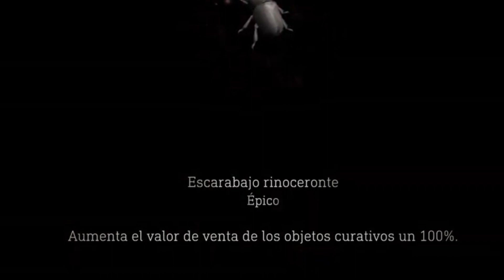✅ Cómo OBTENER TODOS los ESCARABAJOS RINOCERONTES de RESIDENT EVIL 4 || ESCARABAJOS RINOCERONTES RE4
✅ Cómo OBTENER TODOS los ESCARABAJOS RINOCERONTES de RESIDENT EVIL 4 || ESCARABAJOS RINOCERONTES

0:00 Escarabajos Rinocerontes
0:22 Curiosidad de Escarabajos
0:36 Escarabajo Uno
0:50 Escarabajo Dos
1:02 Escarabajo Tres
1:15 Despedida

Todas las ubicaciones de los escarabajos rinocerontes de Residente Evil 4 Remake, estos escarabajos los podemos consumir para aumentar nuestra vida al máximo, o también lo podemos vender al buhonero por 10 000 pesetas cada una o si tenemos el amuleto escarabajo lo podemos vender a 20 000 pesetas cada uno, y una pequeña curiosidad de estos es que, en el juego original, si te acercabas mucho a estos escarabajos estos salían volando. Algo que no pasa en el remake, empecemos…
En el capítulo 4, nos iremos por la parte izquierda del lago, y seguiremos de manera recta este camino, hasta toparnos con el tronco de un árbol, donde encontraremos el primer escarabajo.
En el capitulo 8, al empezar este capitulo nos iremos a la mano izquierda hasta encontrarnos con una fuente, donde debemos ir recto y encontraremos el segundo escarabajo.
En el capítulo 14, después o mientras estemos en el primer enfrentamiento con Krauser, podemos encontrar en esta parte de la pared el ultimo escarabajo.
Y conmigo hasta el próximo video, adiós.